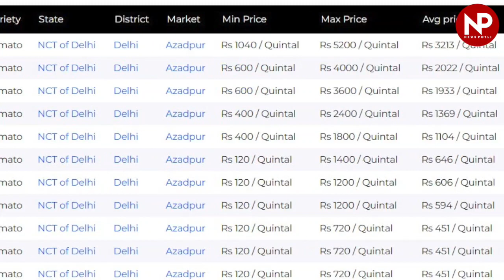टमाटर की महंगाई से कौन कमा रहा नोट? Who is getting benefits of tomato price hike farmer or trader?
Who is getting maximum benefits of tomato price hike farmer, trader or middle man or retailers ?
सबके मन में सवाल है कि जब टमाटर फुटकर 100-120 रुपए किलो बिक रहा है तो इसका सबसे ज्यादा फायदा कौन उठा रहा है? किसान मालामाल हो रहे हैं या व्यापारी मुनाफा काट रहे हैं? या फिर फुटकर विक्रेता ही सबसे ज्यादा महंगाई का फायदा उठा रहे हैं। ज्यादातर लोगों को लगता है कि महंगाई का फायदा किसान के पास जा रहा है, न्यूज पोटली के टमाटर उगाने वाले कई राज्यों के किसानों, व्यापारियों से बात कर इसे समझने की कोशिश की है, देखिए
और कमेंट ये भी बताइएगा कि आप ने आज टमाटर किस भाव में खरीदा है?
न्यूज पोटली का ये वीडियो अगर आपकोपसंद आया है तो Like करना न भूलें।